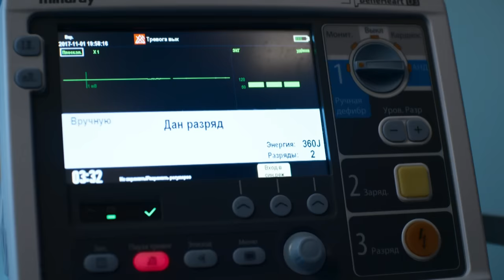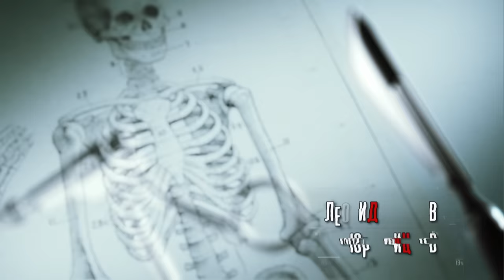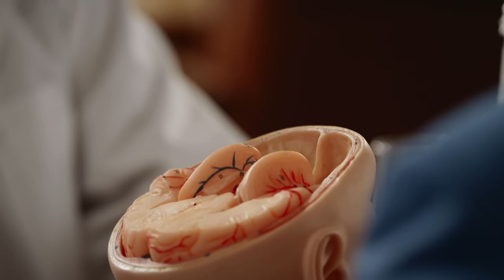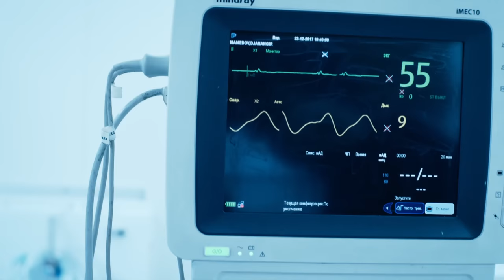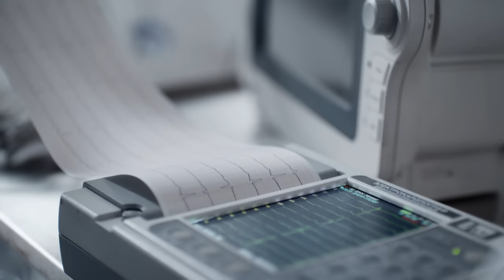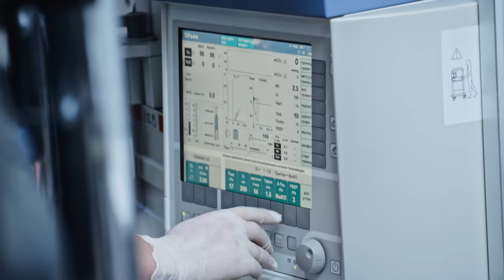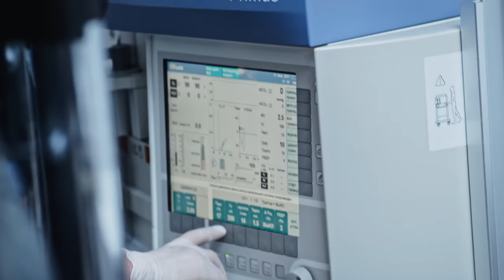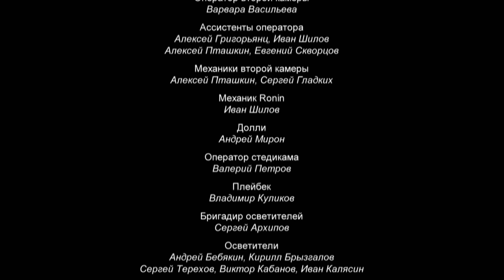THE HEALER (Episode 2) ♥ DRAMA ABOUT A DOCTOR ♥ Romantic Drama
A psychological, action-packed drama about a talented neurosurgeon saving people’s lives Caused by his best friend’s envy, he finds himself in a tragic situation that turns his whole future upside down.